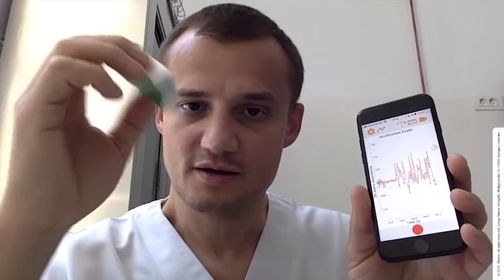Monitored needle acceleration in EUS-guided FNA of solid pancreatic masses improves sample quality..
Mihai Ciocîrlan on "Monitored needle acceleration in endoscopic ultrasound-guided fine-needle aspiration of solid pancreatic masses improves sample quality and diagnostic accuracy: a randomized trial"

Authors: Mihai Ciocîrlan, Anca Gheorghiu, Dana Bilous et al.

Summary:
The impact of monitored needle acceleration during EUS-guided fine-needle aspiration was assessed in this study of 51 patients with solid pancreatic masses. Fast passes were associated with improved levels of diagnostic accuracy and a higher frequency of adequate quality scores compared with slow passes, with no difference in the cellularity scores between the two groups.

Bibliography
Endoscopy 2022; 54: 389–393
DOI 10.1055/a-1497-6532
ISSN 0013-726X
Georg Thieme Verlag KG, Rüdigerstraße 14,
70469 Stuttgart, Germany